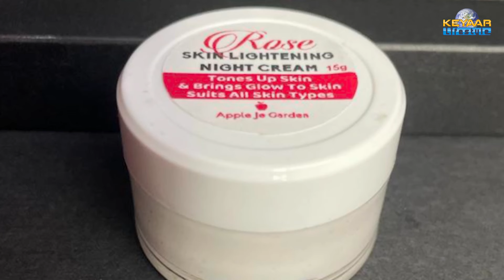skin whitening home remedies live results | Get Fair Hand & Remove Suntan | Bright Skin at Home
skin whitening home remedies live results | Get Fair Hand & Remove Suntan | Bright Skin at Home removedarkspots hyperpigmentation darknessaroundmouth mouthdarkcircleremover உதடுகருமைநீங்க howtogetridofpigmentationonfacehomeremedies BrightSkinatHome skinwhitening1daychallenge GetFairHand RemoveSuntan